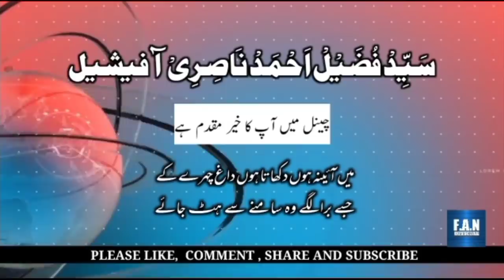maulana asjad madni ka kharab bayan | by: fuzail ahmad nasri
مولانا اسجد مدنی صاحب کے بیان پر ہنگامہ | از: سید فضیل احمد ناصری